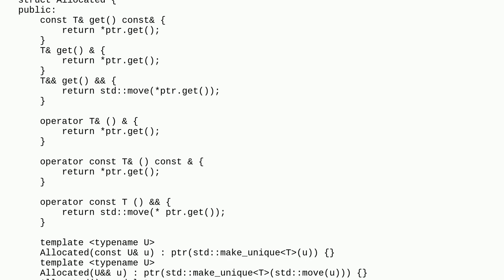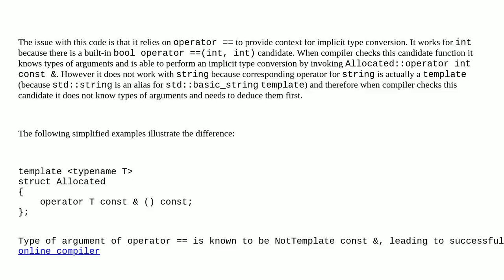C++ Implicit cast for operator==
A special thanks goes out to the community

  implicit-conversion c++